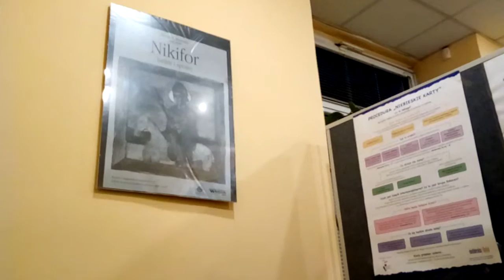DAMY RADĘ,GDY MAZUR ZA DORADZANIE NA STRONĘ PEPICZKÓW PRZEPĘDZIMY I PO LICHWIE!!!